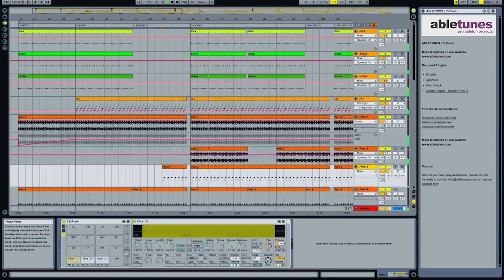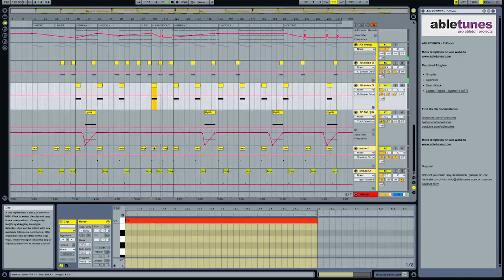Deep / Tech House Ableton Live Template (Project) 'T-Room' by Abletunes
Freaky vocal, deep bass, phasing synth stabs, solid and grooving drums make 'T-Room' a must have template for producers looking to make Deep and Tech House tunes that are shaking underground dancefloors all over the world.

Tech Specs:
Ableton Live 8.2.7 (OR HIGHER) Template
Instruments: Operator, Drum Rack, Simpler, Sylenth1
PC and Mac Compatible
Additional VSTi: Sylenth1 Version: 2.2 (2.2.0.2)
Audio Tracks: 5
MIDI Tracks: 13
Return (Send) Tracks: 5
Download Size: 3.7 MB